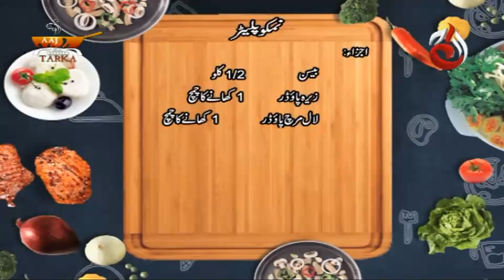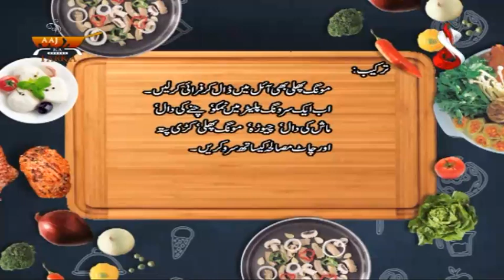Aaj Ka Tarka (Special Nimko Plater) | Aaj Entertainment | Chef Gulzar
DOP:
Sajid Islam

Host:
Chef Gulzar Hussain